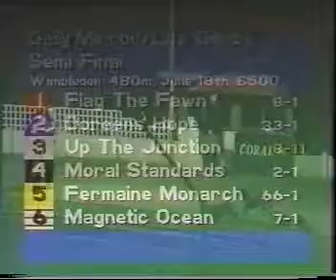1994 Greyhound Derby 1st Semi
1994 Greyhound Derby 1st Semi